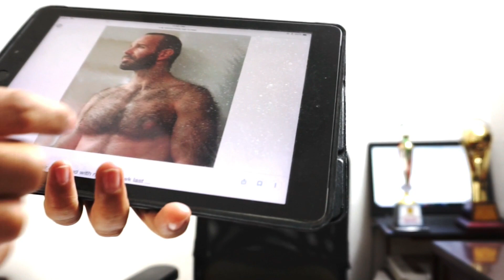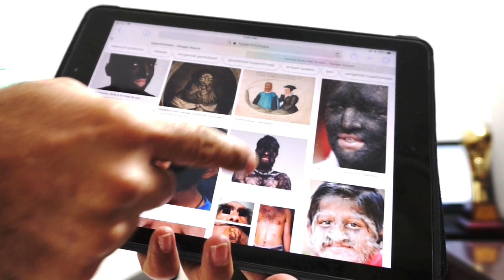Excess Body Hair in Man Woman Cause Symptoms Treatment Hormone Therapy Permanent Cure